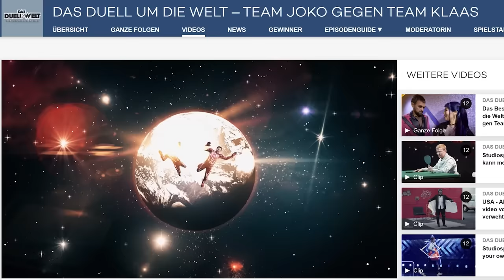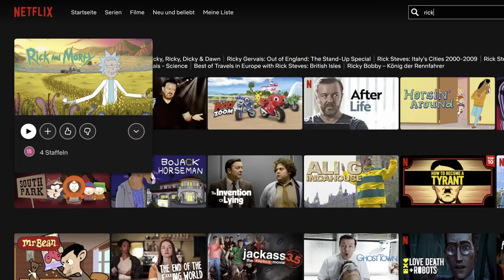10 Things I'd Never Done Before I Came to the US | Feli from Germany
and find out how you can get 3 months of ExpressVPN free!

▸Mailing address:
USA
0:00 Intro
0:51 1. Water filters
3:07 2. Tampons
4:06 3. VPN
6:08 4. Checks
9:55 5. Drive-thru ATM
11:03 6. Hole in the wall
12:03 7. Shooting
16:01 8. Turn right on red
16:50 9. Disposable dishes
18:06 10. Store hours
19:15 Outro

GoPro Vlogging Setup:
Mic Adapter